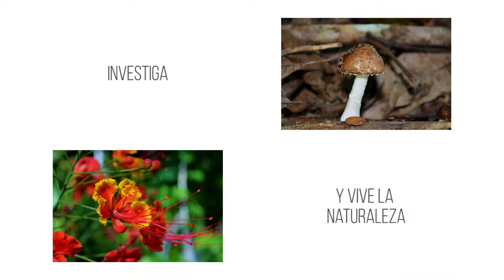Perezoso - ACP Pucunucho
En este video se puede observar uno de los perezosos que vive en nuestro Área de Conservación Privada Pucunucho acompañado por un poco de información sobre este especie fascinante.